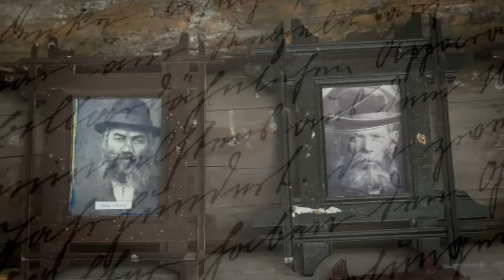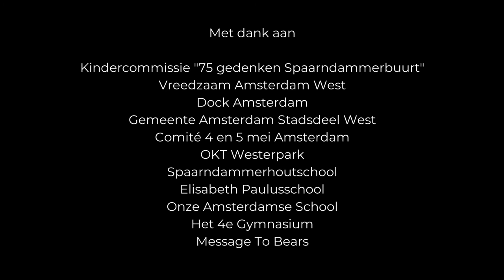Spoken Word: Dat Nooit Meer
In de Spaarndammerbuurt/Houthavens bouwen we met kleine stapjes aan een vreedzame wijk; een positief pedagogisch klimaat waar kinderen hun op geleerde democratische vaardigheden ook veilig kunnen oefenen op plekken buiten school. Denk hierbij aan een stem krijgen en een mening vormen, luisteren naar anderen, een steentje bijdragen, eigen meningsverschillen oplossen en anderen helpen bij het oplossen van conflicten.

Kindercommissie 75 jaar gedenken Spaarndammerbuurt" werd opgericht naar aanleiding van een oproep van Nicolette Besemer van het Comité 4 en 5 mei Spaarndammerbuurt; zij vindt het erg belangrijk dat er zoveel mogelijk kinderen en jongeren betrokken zijn bij de herdenking en daar het liefst ook actief aan meewerken. Van daaruit hebben we contact gezocht met de basisscholen en het voortgezet onderwijs in de buurt en hen gevraagd of ze willen meewerken om dit thema in 2020 vorm en inhoud te geven. Dat idee werd goed ontvangen door de scholen. Er werd een commissie gevormd van 12 leerlingen van de Elisabeth Paulusschool, Spaarndammerhoutschool, Onze Amsterdamse School en het 4e Gymnasium. Alle kinderen wilden graag hun steentje bijdragen aan een gedenkwaardig programma op 4 mei 2020. Zij hebben tijdens de bijeenkomsten prachtige plannen gemaakt.

Helaas gooide corona roet in het eten: de herdenking op 4 mei op het Zaanhof kon geen doorgang vinden vanwege de noodmaatregelen. Maar dat weerhield de kinderen er niet van een mooi alternatief te bedenken! Spoken Word Matimba Deul (15) van Het 4e Gymnasium heeft een prachtig spoken word geschreven, dat ze ten gehore zou brengen tijdens de herdenking op het Zaanhof. In plaats daarvan hebben we twee weken daarvoor gefilmd op het Zaanhof en daarvan hebben we een mooie herdenkingsfilm gemaakt, die op 4 mei is gepubliceerd op social media en naar verschillende media is gestuurd. Onder andere De Westkrant pikte het bericht op en plaatste de video op hun website. Ook op YouTube is de film veel bekeken en op social media veel gedeeld. De film "Dat Nooit Meer" is hier te bekijken.